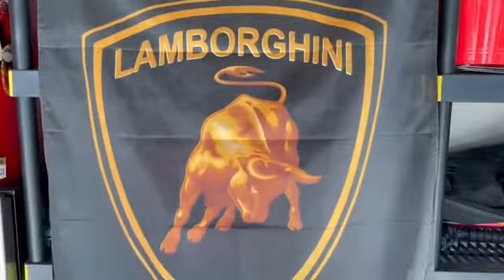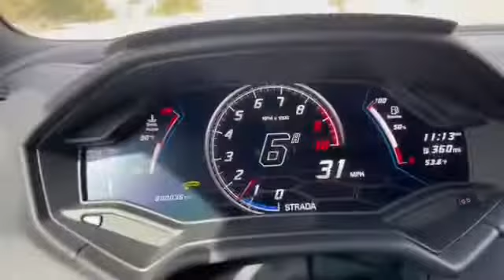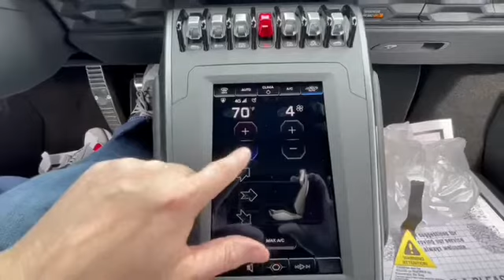Receiving my 2022 Lamborghini Huracan Evo RWD. What an experience!!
In this video I take you through the steps of me receiving my car and taking it out for a drive for the first time. Man what a machine! This thing is more beautiful than I could’ve imagined! The Lamborghini Huracán Evo RWD is so much fun to drive and I feel blessed to now finally be able to own one!